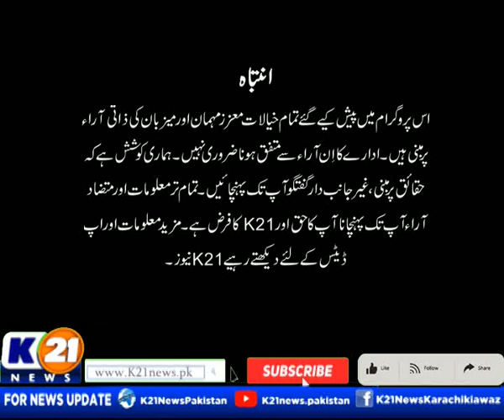INSIDE PAKISTAN WITH MUHAMMED ZAFEER | 07-Sep-2023 | Part 01| K21 News